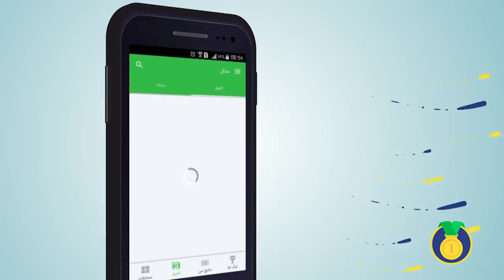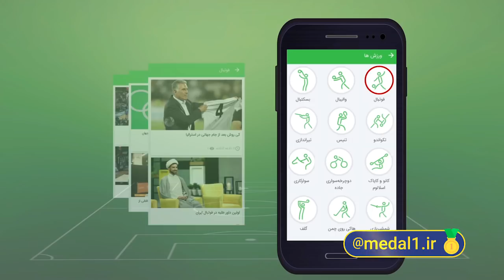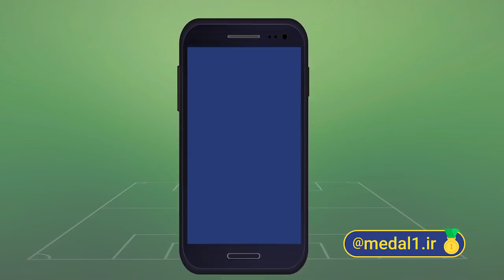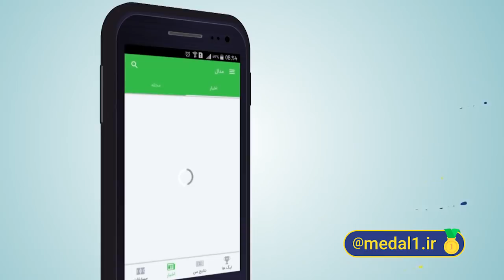مدال شو (11) کل کل ستاره ها در میهمانی دربی مدال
دربی 86 در حالی با برد یک بر صفر استقلال به پایان رسید که مدال میزبان پنج ستاره عرصه ورزش و هنر ایران بود. ستاره های عرصه بازیگری، خانم ها پرستو صالحی و سولماز حصاری به همراه مهرداد میناوند، پرویز برومند و داوود رفعتی میهمانان مدال در ویژه برنامه دربی بودند. کری خوندن جذاب ستاره های قرمز و آبی و حواشی قبل و بعد دربی را در قسمت یازدهم مدال شو ببینید. با مدال همراه باشید.